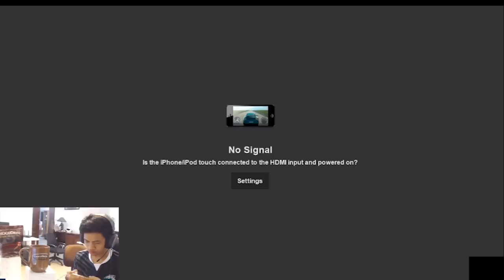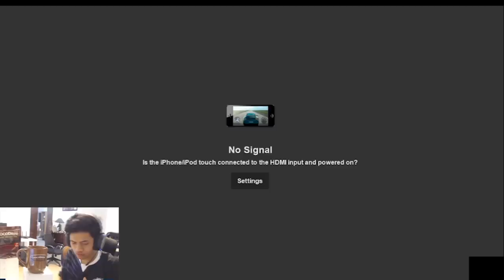GUSION MIDNYA MALU-MALU DEPAN KIDO GAES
SEBISA MUNGKIN AKU MAU BALESIN KOMENTAR TERATAS. KOMEN YANG MENARIK YA!

JANGAN LUPA!